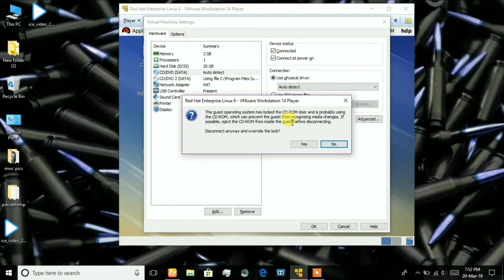Install VMware tools greyed out FIXED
vmware tools option greyed out... so this video tells u how to fix it... and install vmware tools